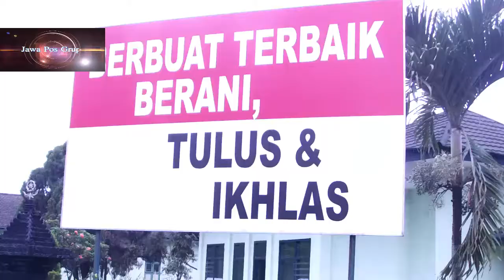JELAJAH SEJARAH MILITER TJIMAHI HERITAGE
Jelajah Sejarah militer di Pusdik Armed Cimahi  menjadi sarana edukasi warga dalam mengenal kakayaan budaya heritage